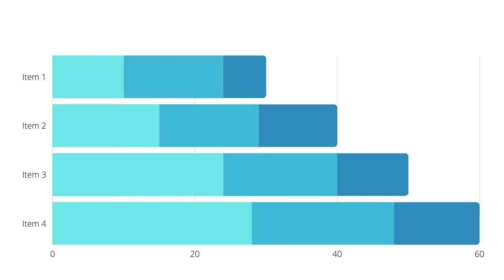How to Lose Weight in 30 days Part - 1